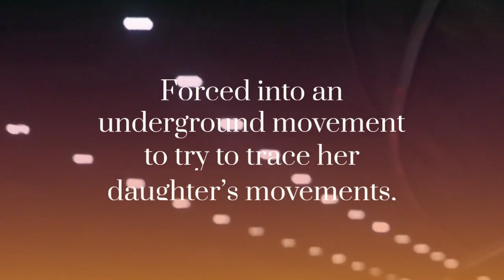A Far Cry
A Far Cry by Marie Judson | Lost Xentu Series | Book Two | Fantasy-SciFi | How much will a woman transform to save her daughter? Abducted from her world and life as surgeon, she returns home only to find nothing is as she expected. Forced into an underground movement to try to trace her daughter’s movements, Yanda will go to any length to save her. Pushed almost beyond endurance, and beyond the known universe, to follow a far cry. Will it be enough to save her daughter?